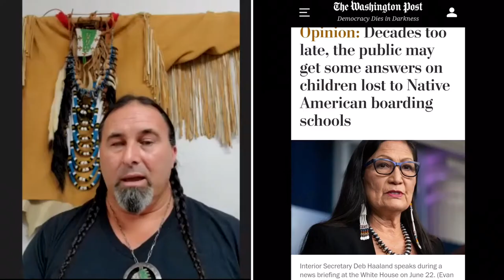Second Sundays Folk Art Series: Frank LittleBear